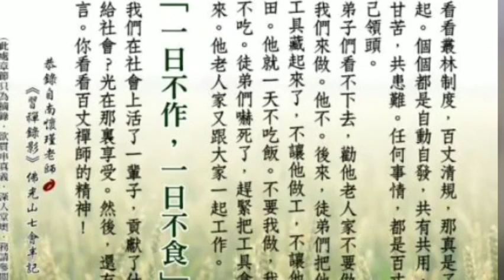密宗~佛苯密续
我们都知道，西藏人最早的信仰，是苯教。苯波Bonpo，据说是藏族人自称”蕃“Bod的原因。所谓”吐蕃“的”吐“字，一般认为，是”大“的意思。所以吐蕃应该就是大蕃国的意思了。
很多人都会觉得，苯教就是藏族人民自己的本土原始的宗教。早期的藏族文化，肯定受到了不少来自波斯的影响。比如雄伟的藏式大门，给人感觉，和波斯古迹很神似。而波斯人所生活成长的伊朗高原，这个意思翻译过来就是雅利安（Aryan）人的家园。印度的种姓制度，则是来自于雅利安人的残酷的入侵与无懈的征服，这便是历史上会经常存在的事情。
在波斯祆教，也就是索罗亚斯德教里面，至圣光明之神，是阿胡拉.马兹达（Ahura Mazda），而魔鬼便会被称为 Deva，后来基督教开始把魔鬼叫做Devil就是来源于这个词根。而在印度的宗教里面，正神（天人）被称为Deva，反抗正神的妖魔被称为阿修罗（Asura）。波斯的雅利安人和印度的雅利安人，互相骂对方的神是恶魔。但在梵文佛典里面，圣者仍然是被称为Arya，不知道是不是和雅利安有关了。总的来说，既然波斯文化能够影响到早期的藏文化，那么印度文化，肯定也是可以被影响到的！

佛教是在吐蕃拿取苯教的经文。一直到现在为止，都还有这个现象的存在。
吐蕃帝国为了强推佛教，不仅让高僧在朝堂上担任大臣，甚至规定了，每七户人家，要供养一位喇嘛。这就等于让喇嘛成了基层治保主任，安排每个人管辖这七户人家。谁敢反抗？就算有人胆大大敢反抗喇嘛的管辖，那也没关系，因为有着严刑的峻法，谁敢对喇嘛瞪眼睛，谁的眼睛就会被行刑，残忍地被迫用手挖出来。这时候，吐蕃崇佛已经走向极端。佛教在吐蕃也已经兴盛到一个极致的程度了，而过于的繁荣，便会让人逐渐疯狂，开始失去理智，以此带来更多的灾祸。
就如同在国内内地的佛教兴盛到了一定程度，出家的人实在太多，朝廷的财源、兵源逐渐枯竭了，最终会导致皇帝下令灭佛的“法难”。

吐蕃也没有例外。在朗达玛赞普上台之后，他开始试图灭佛，以摆脱僧侣集团对国家的绑架，拯救他们家的祖宗业。但是他的下场，却是被喇嘛刺杀。他死了以后，他的儿子们互相争夺江山，各地的军阀、部落，群雄并起，帝国终于崩溃！